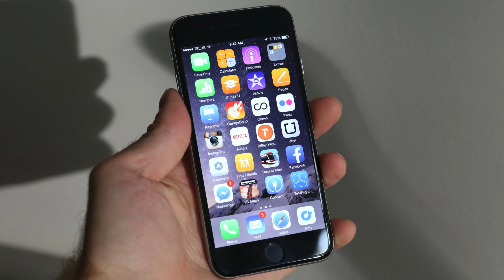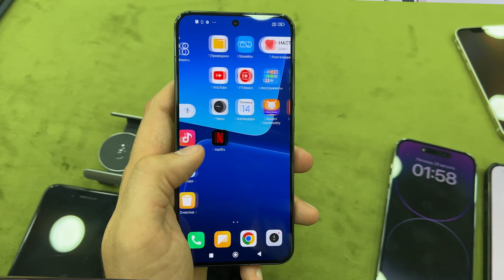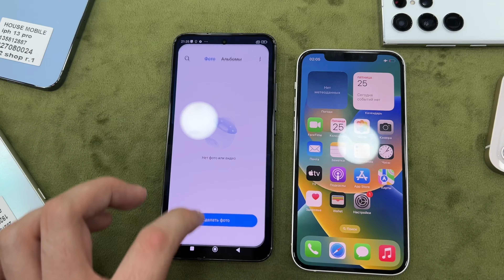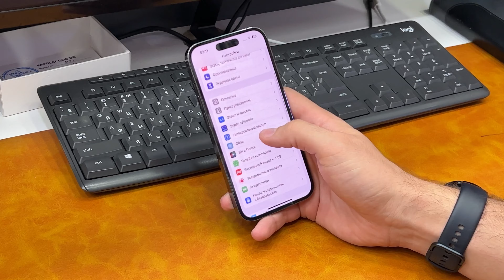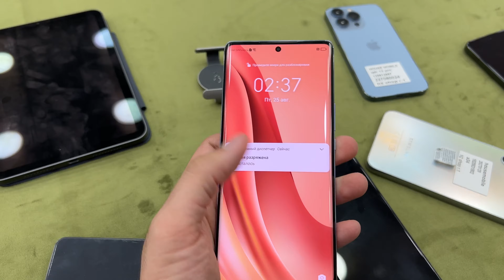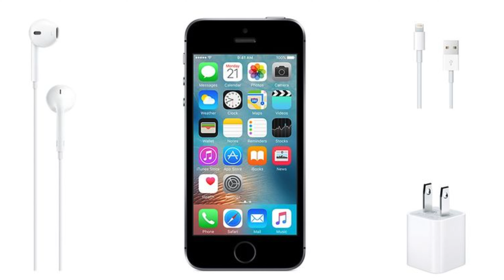iPhone15 qanday korinishi tasdiqlandi. iPhone15pro 15ta yangilik bilan hammani lol qoldiradi😱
iPhone15pro 15proMax ultra

4xil rangda
256GB xotiradan boshlanib 2TB xotiragacha
Dunyoning eng yupqa ramkali telefoni
Ilk bor sensorlik knopkalar

Hullas video korganiz yazshiroq chunki bu safar rostan ancha ozgarish kiritildi… video korsez 15pro urchin muxabbat paydo boladi….

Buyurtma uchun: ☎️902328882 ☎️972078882